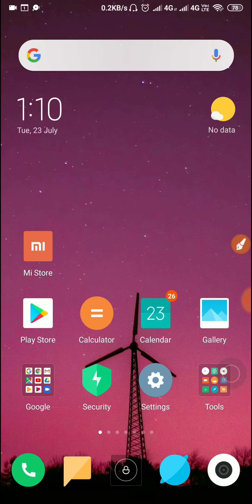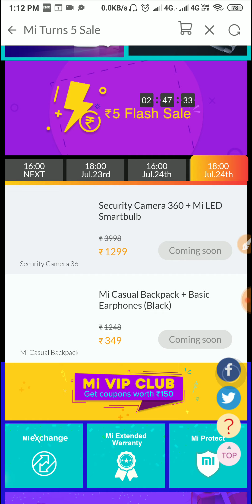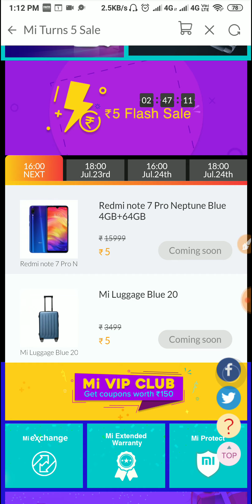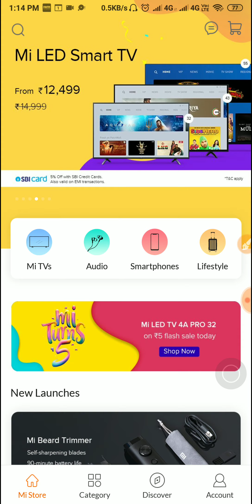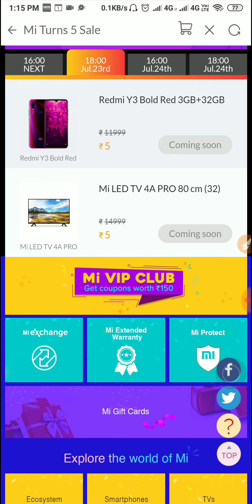Mi 5th Anniversary sale 2019 Rs 5 Flash Sale Redmi Note 7 Pro, Redmi Y3, Mi TV at Rs 5 Mi Turns 5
Mi 5th Anniversary Sale | 23rd-25th July‎
Mi Rs.5 Flash Sale AutoBUY Script 100% Working
How to buy mi products in Rs.5 flash sale
Buy Redmi Note 7 pro,Mi Led TV Pro at Rs.5.
Mi 5th Anniversary Sale Offer 23-25 July and Rs. 5 Flash Sale of Redmi Y3, Redmi Note 7 Pro, Mi TV 4A Only at ₹ 5 and Coupons Discount Offer All Details.

In this video i tell you New Mi Turns 5 Sale on today Xiaomi Mi 5th Anniversary you get Great Offers, Discount, Coupons Rs.50 to Rs.500 Order on Xiaomi Accessories Mobiles.

Redmi Note 7 Pro - Rs 5 Flash Sale Buy Trick | Redmi Note 7 Pro 5 Rupees Flash Sale

Mi 5rs flash sale today grab mi Mobile, Mi TV,mi luggage bags at 4pm and 6pm in flash sale offer mi turn 5 happy birthday mi offer from 23rd to 25th July 2019